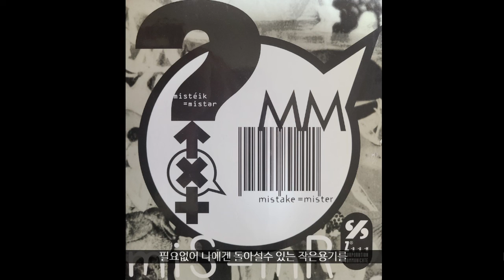717 1996 Mis=Mr '널 차버리겠어'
Mis=Mr '널 차버리겠어'